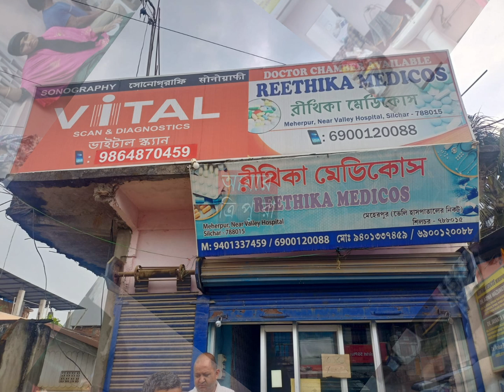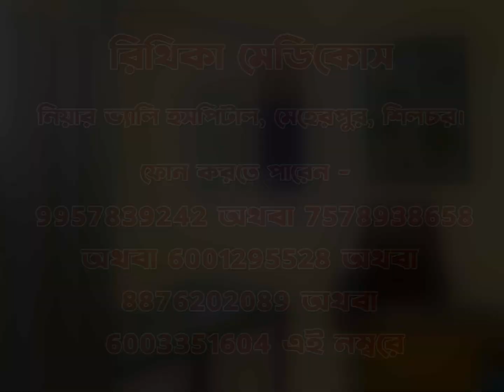বিধানসভার প্রথম অধিবেশনের প্রথম দিনই নেই সুদীপ! কিন্তু কেন? জেনে নিন কি তার আসল কারণ! Amar Tripura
বিধানসভার প্রথম অধিবেশনের প্রথম দিনই নেই সুদীপ! কিন্তু কেন? জেনে নিন কি তার আসল কারণ!